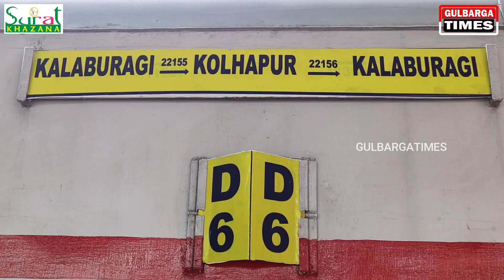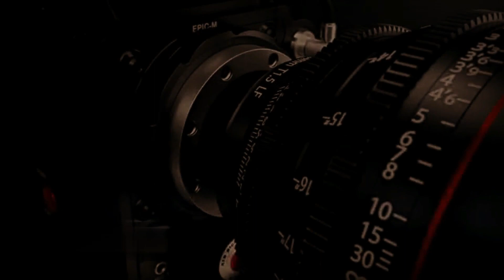Inaugural Run Of Kalaburagi-Shri Chhatrapati Shahu Maharaj Terminus Kolhapur Express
Inaugural Run Of Kalaburagi-Shri Chhatrapati Shahu Maharaj Terminus Kolhapur Express (Extension Of Solapur-Miraj Express)